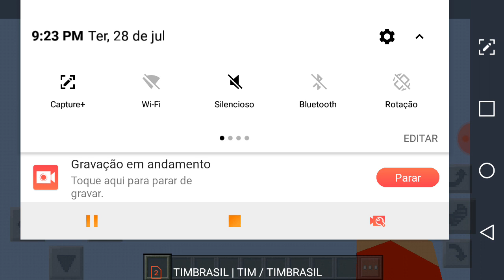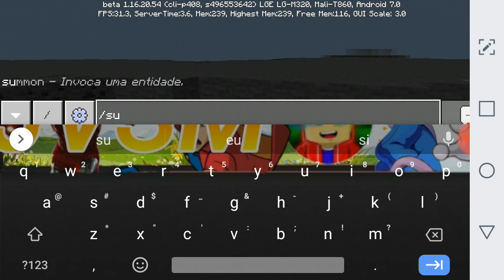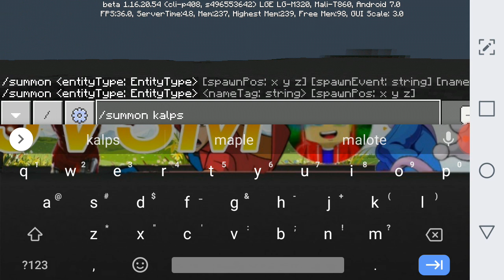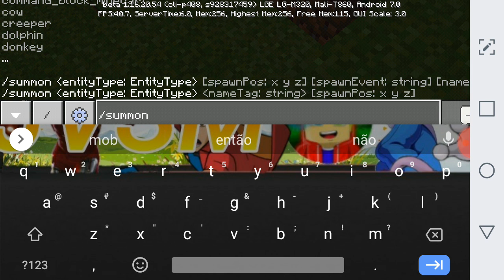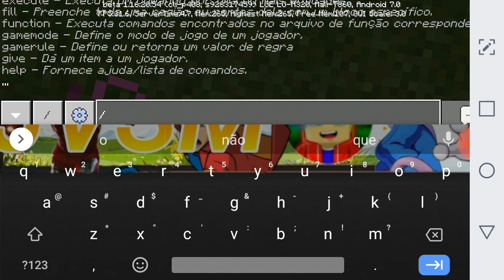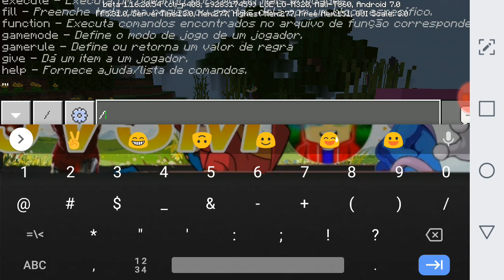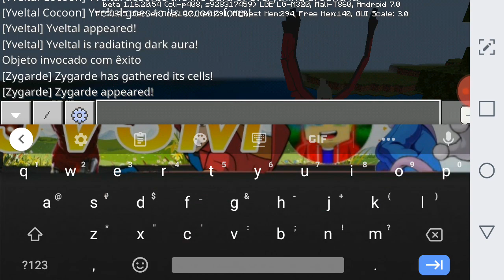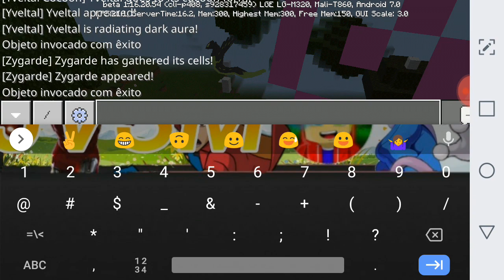Addon De Pokémon Com Animações Muito Lindas!!!!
Fenix Recorder
Este é meu vídeo gravado com Fenix Recorder. É fácil gravar sua tela e fazer transmissão ao vivo.